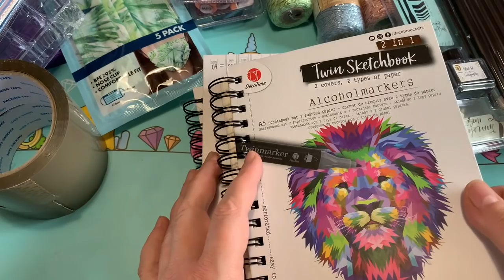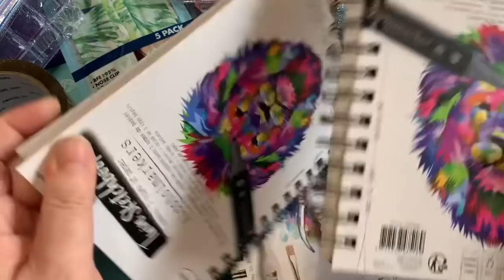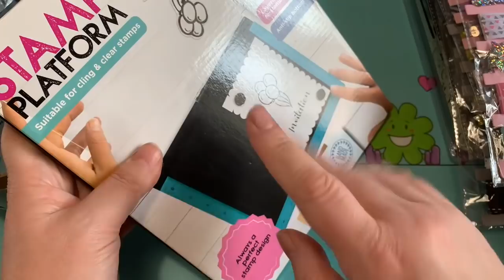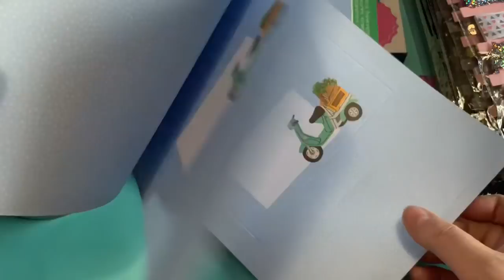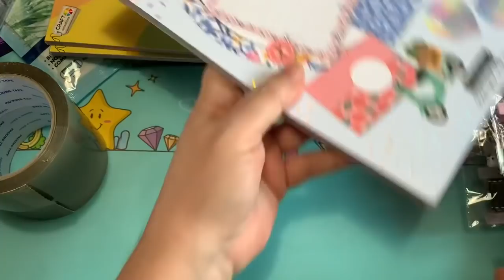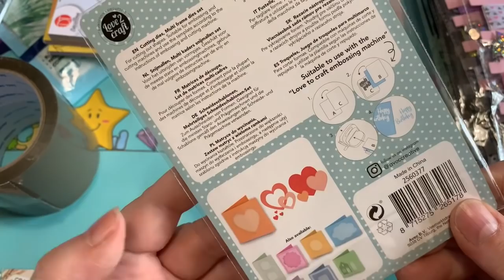ACTION HAUL VOM 30.04.2021 ** NEUE STANZEN, BÄNDER UND MEHR ** ICH BIN WIEDER DA !! 😍❣️🎉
Ich bin wieder da und zwar mit einem Action Haul.